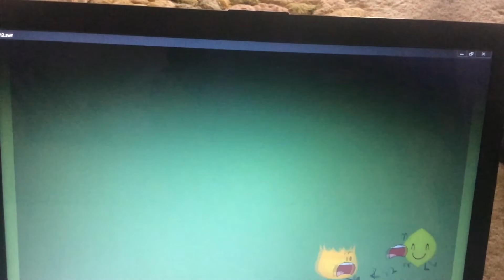BFDIA 5-12 with bfb assets part 2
Right now It’s 10 o’clock I’m tired now good night